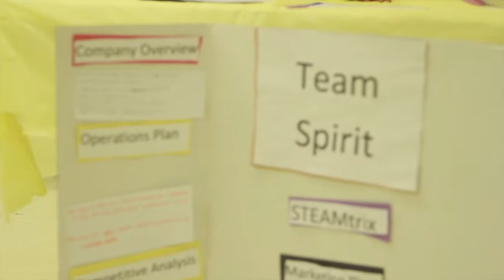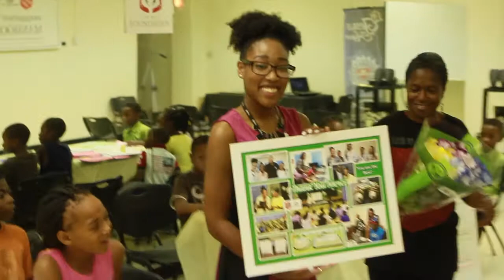Unique Program at Boys & Girls Club Has Kids Ready for Back to School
It’s back to school time and that means the end of the fun and exciting summer camps at The Salvation Army Boys & Girls Club and end of the fun & exciting STEAMtrix learning program held at the Club over the summer…a program that had the attention of Virginia’s Secretary of Education and Director of STEM and we have interviews with them in this week’s Salvation Army News Update.